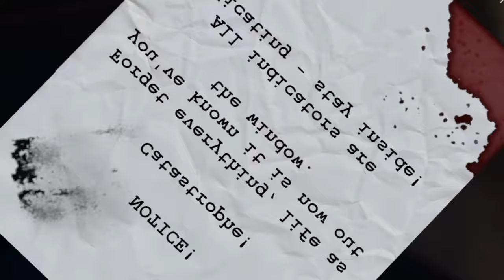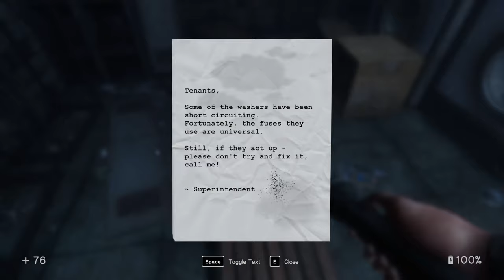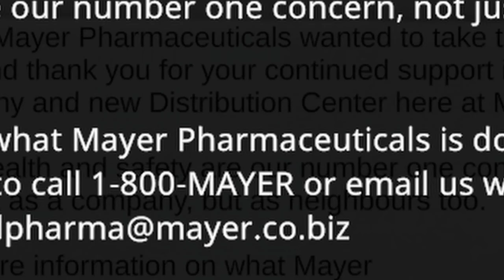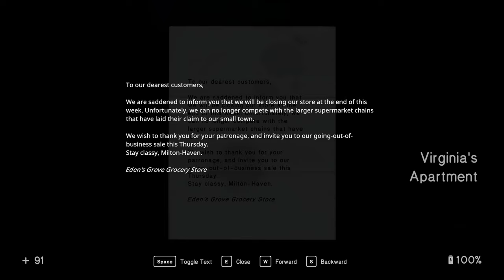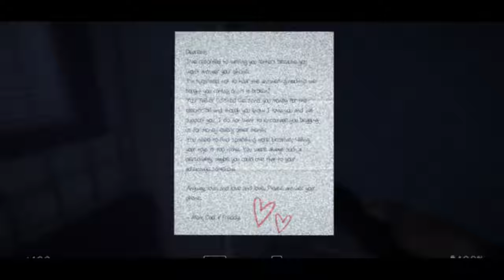They're in MY FAVELA...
tHIS BUuh bUHHH is not even scary but.